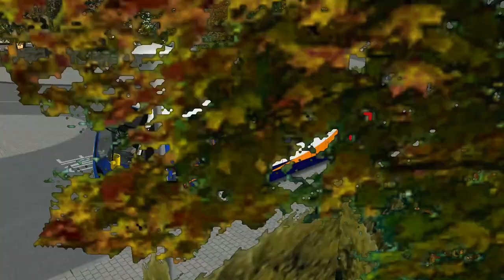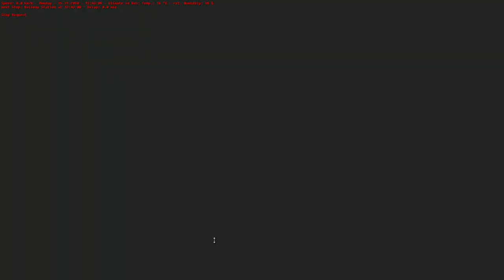OMSI 2| Cotterell | U18 to Cotterell| and back to University Masterbus| Masterlite (OLD VERSION)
Hello Everyone today we are in the Masterbus Masterlite now you might say hold on one second i thought its a studio polygon bus well yes it is so recently i fixed my old computer that i used to play omsi on till i got my gaming PC and i was curios off what mods i had on the PC steam was uninstalled and there was just my buses and maps and i noticed that the old streetlight was on there so i Zipped it up (WHAT TOOK 3 HOURS) to my PC and to my surprise it worked the only thing is the destinations are small but who cares so i took a drive on cotterell and i remembered how lovely this bus was so hope you enjoy this one as its quite  a surprise thank you for watching and i will see you all Saturday for some pulsars

LINKS

BUS NOT THE VERSION I AM DRIVING!!